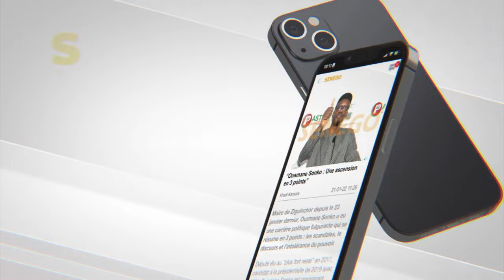Retrait licence Walf : "C'est le combat de 18 millions de Sénégalais", Oustaz Assane Diouf